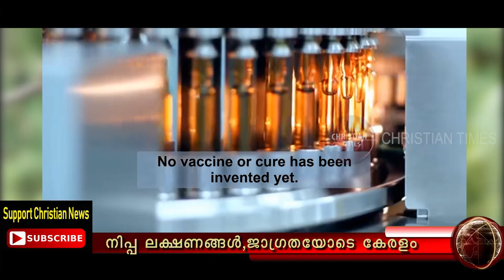നിപ്പ വൈറസ് മുൻകരുതലുകൾ must watch for the safety